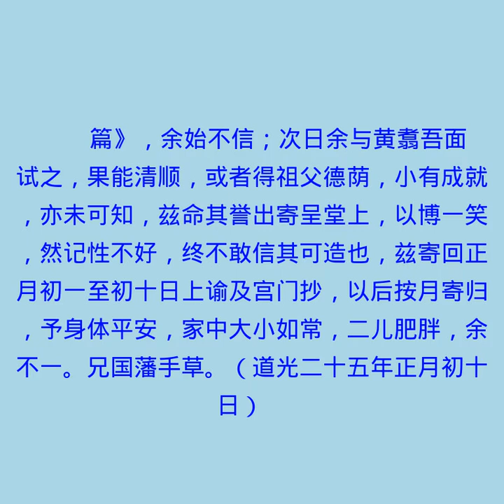致诸弟 家中务请略有积蓄